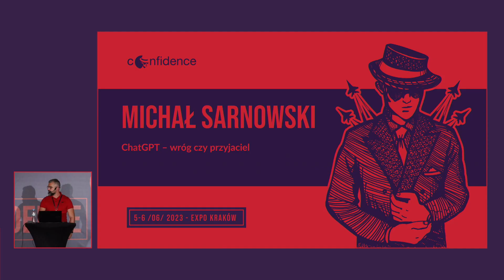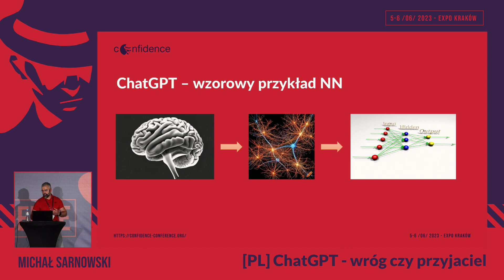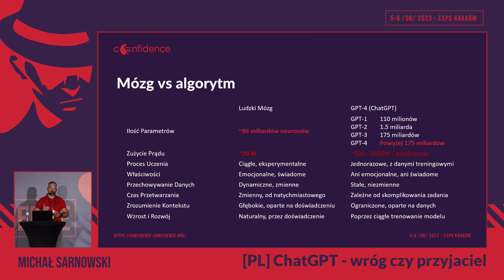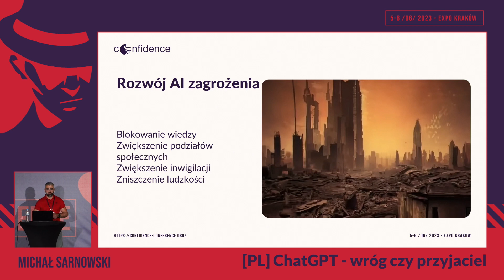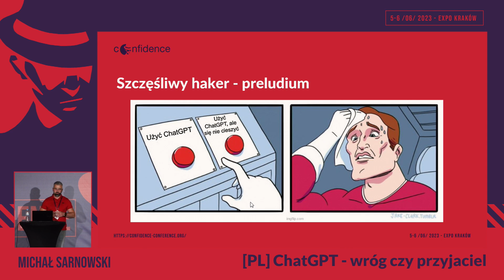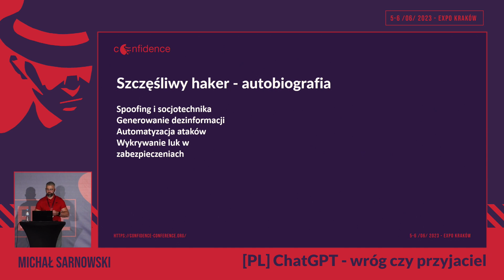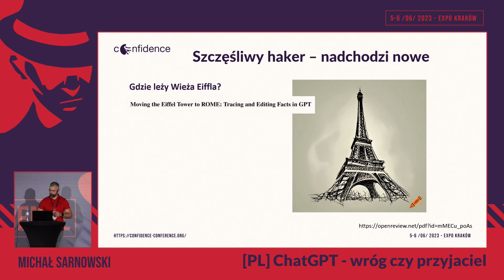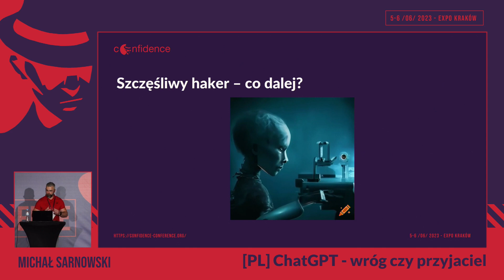Michał Sarnowski: ChatGPT - wróg czy przyjaciel | CONFidence 2023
ChatGPT to narzędzie, o którym usłyszał cały świat. Liczba tutoriali opisujących jego zastosowanie w różnych aspektach tworzenia oprogramowania rośnie w lawinowym tempie. To pokazuje jak bardzo cenimy sobie wygodę i prostotę tego typu rozwiązań. Czy jednak takie rozleniwienie i brak skupienia nie spowoduje przeoczenia zagrożeń, jakie użycie tego typu narzędzi za sobą niesie? Czy uda nam się wychwycić złośliwy kod zaszyty w wygenerowanej przez algorytm odpowiedzi na zadany problem? Czy podczas poprawiania rozwiązania, zgodnie ze wskazówkami pomocnika, zauważymy, że jego intencją jest nie tylko rzetelna pomoc, ale także ułatwienie złamania naszych zabezpieczeń? To tylko kilka przykładów, nowych zagrożeń, które pojawią się wraz z masowym wykorzystaniem narzędzi podobnych do ChatGPT. Myślę, że wpływ programowania wspomaganego poprzez AI na jakże ważny aspekt, jakim jest bezpieczeństwo oprogramowania, jest nadal pomijany i dlatego celem tej dyskusji jest rozpoczęcie debaty na temat bezpieczeństwa w nowej rzeczywistoci, w którą wkraczamy.